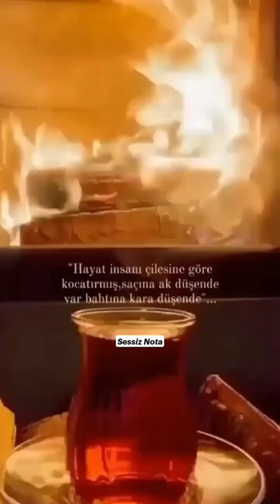13 Ağustos 2023